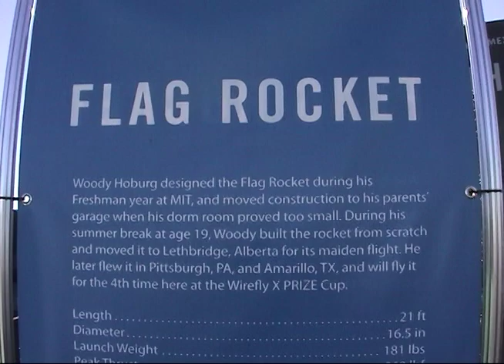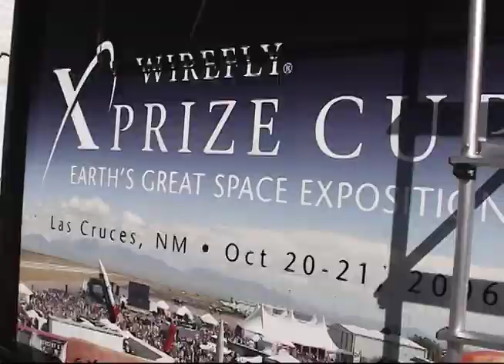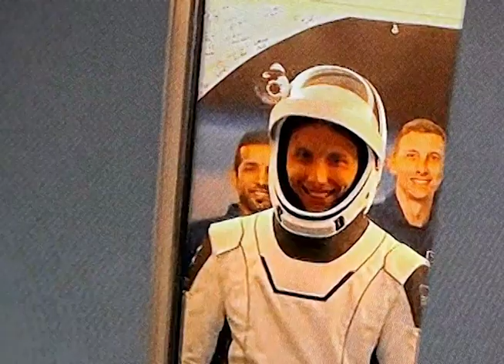Woody Hoburg -- Kid Rocketeer to Space Station in 16 Years!!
Mini-doc chronicling 21 year-old Woody Hoburg from Pittsburgh at the start of his journey in 2006 as amateur rocketeer, to 2023 piloting the Dragon spacecraft to the International Space Station.
Narration •  Alex Parker
Astrophotography •  Mark Read
Shot/edited/produced •  MD Aisner